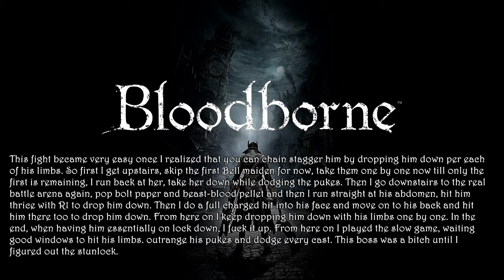The One Reborn Ng+1 - Waste of Skin(BL4, no lvling) without using blood vials, no guns nor armor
Follow up challenge after I managed to complete the previous Waste of skin (BL4, no lvling) without using blood vials nor guns all 17 bosses outside of chalices!

Bloodborne Ng+1 Challenge run - Waste of Skin (BL4, no lvling) without using blood vials nor guns.  Kill video of The One Reborn Ng+1.

This fight became very easy once I realized that you can chain stagger him by dropping him down per each of his limbs. So first I get upstairs, skip the first Bell maiden for now, take them one by one now till only the first is remaining, I run back at her, take her down while dodging the pukes.

Then I go downstairs to the real battle arena again, pop bolt paper and beast-blood pellet and then I run straight at his abdomen, hit him thrice with R1 to drop him down. Then I do a full charged hit into his face and move on to his back and hit him there too to drop him down. From here on I keep dropping him down with his limbs one by one. In the end, when having him essentially on lock down, I fuck it up.

From here on I played the slow game, waiting good windows to hit his limbs. outrange his pukes and dodge every cast. This boss was a bitch until I figured out the stunlock.

Follow Craddoc

Credits to Alan Walker